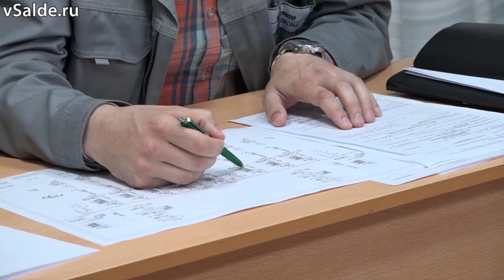В цехе № 6 ВСМПО прошёл конкурс профмастерства среди электромонтёров